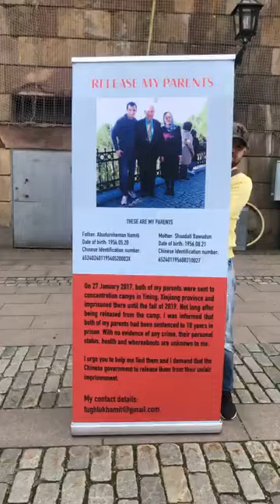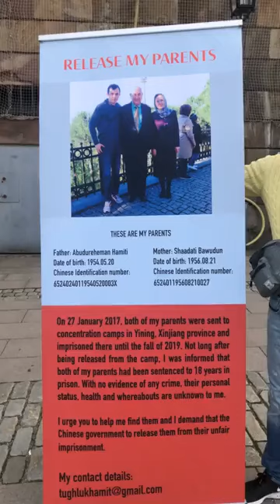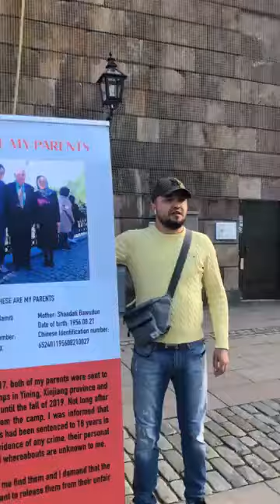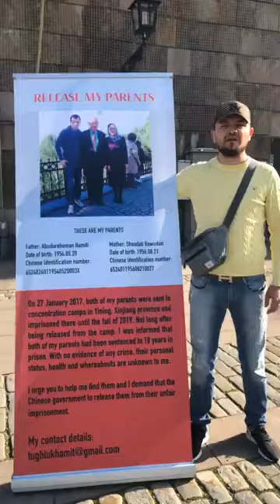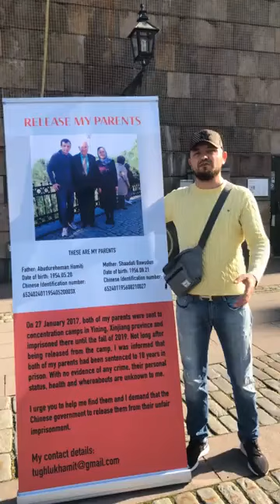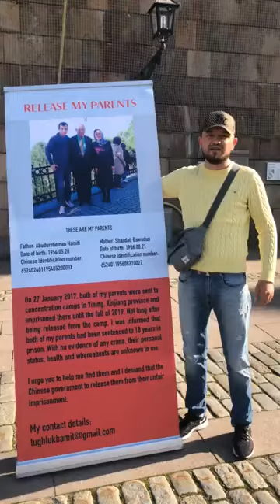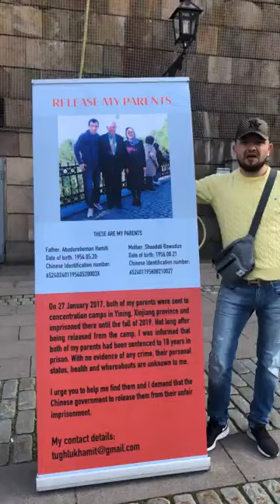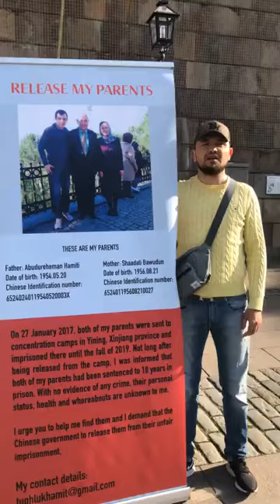تۇغلۇق خەمىت 2021.09.02